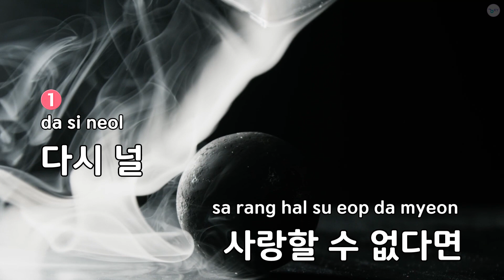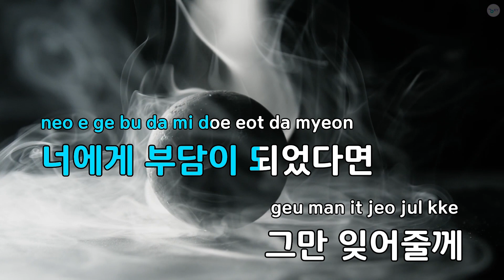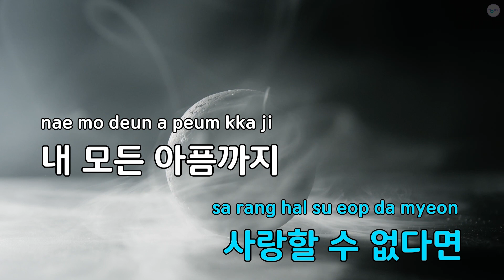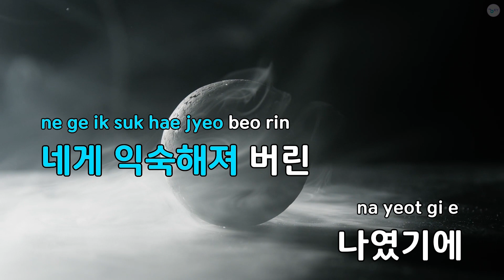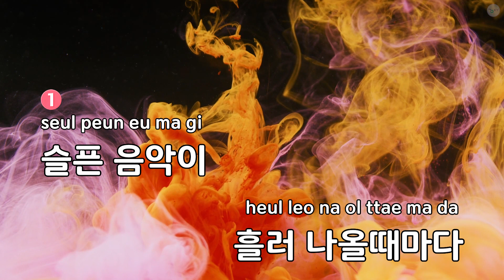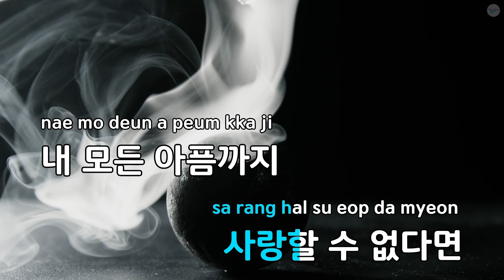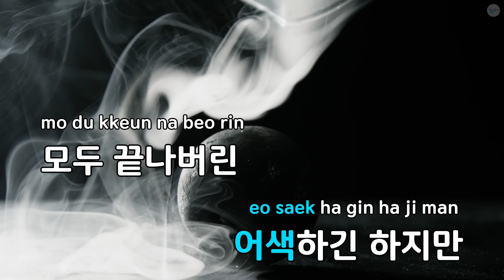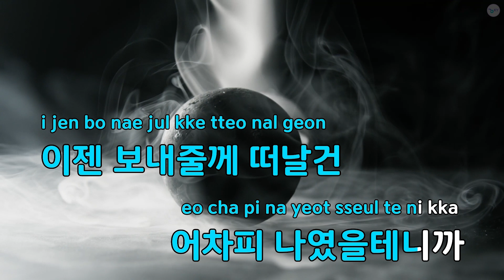[코러스] 부 담 - 백지영 (KY.6040) / KY Karaoke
★ 곡 정보 ★
번호 : 6040
제목 : 부  담
가수 : 백지영
작사 : 신동관
작곡 : 신동관

Copyrightⓒkeumyoung